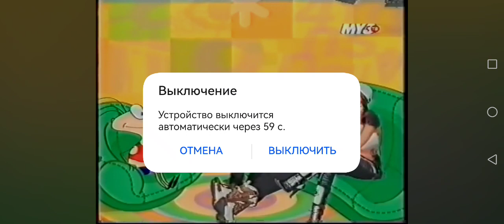"В гостях у Масяни " - Hi-Fi (Муз-ТВ, 2004) часть 2